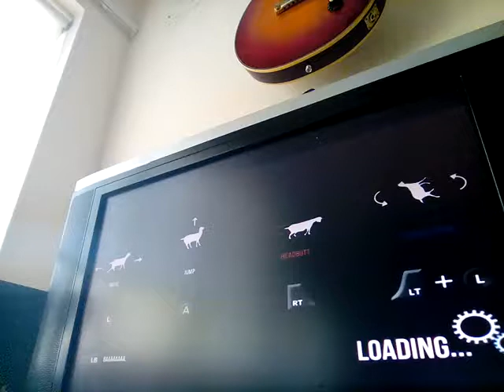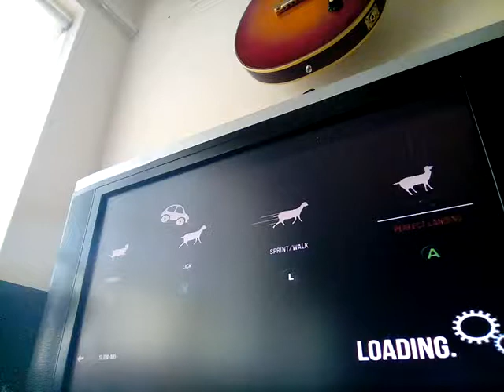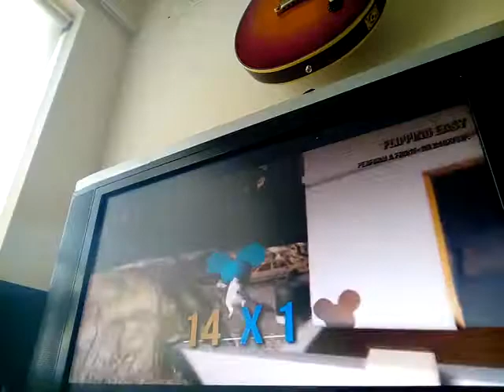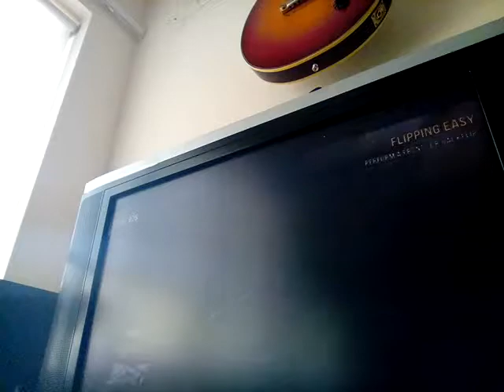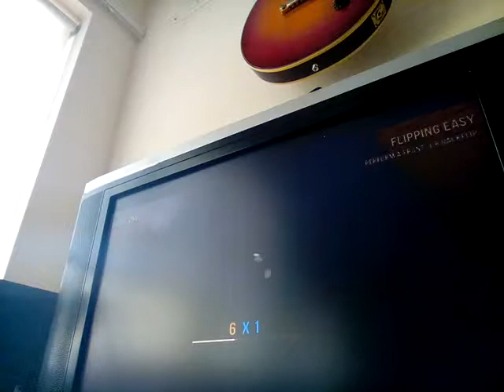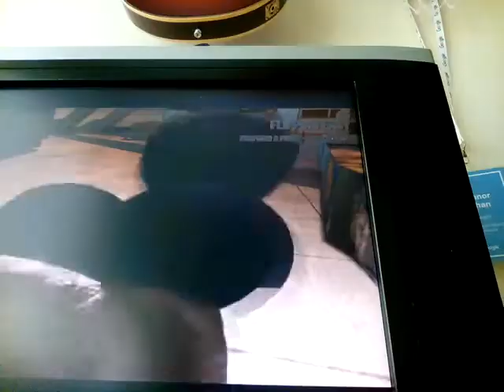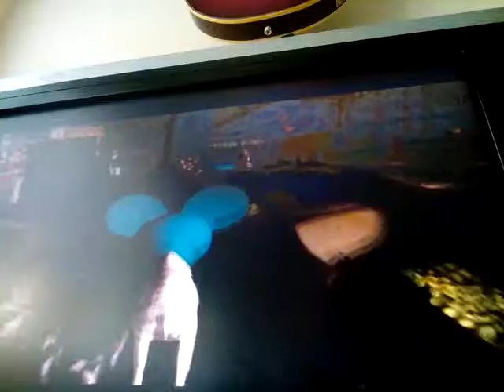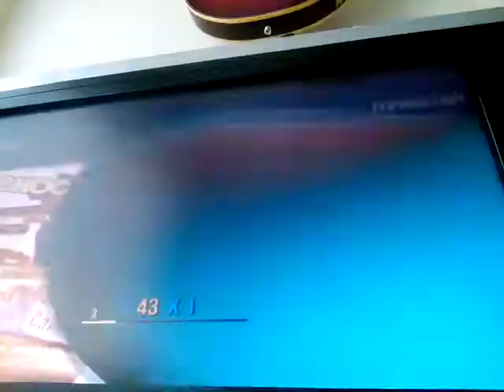Goat sim fun game yay love it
Goats look stupid and silly but they are so cool